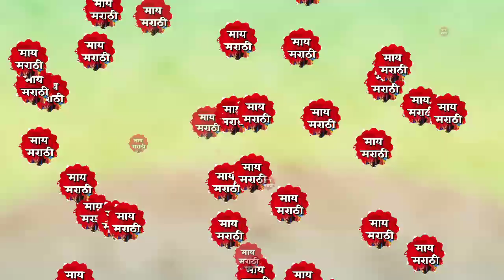ठिपक्यांची रांगोळी मालिकेतील कलाकाराने सोडली मालिका|Thipkyanchi Rangoli|Dnyanada Ramtirthkar|Chetan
ठिपक्यांची रांगोळी मालिकेतील कलाकाराने सोडली मालिका|Thipkyanchi Rangoli|Dnyanada Ramtirthkar|Chetan Vadnere